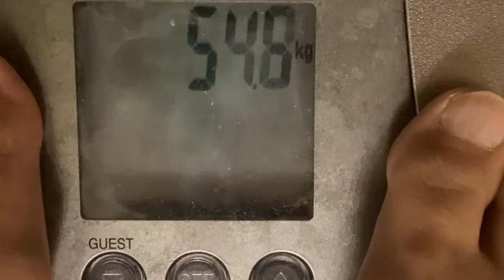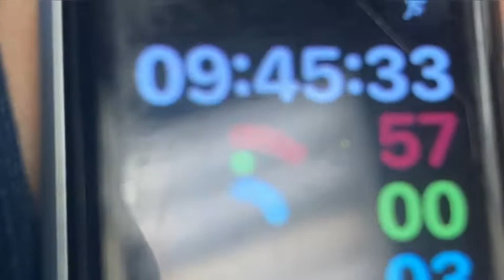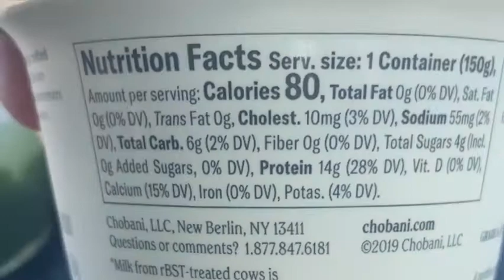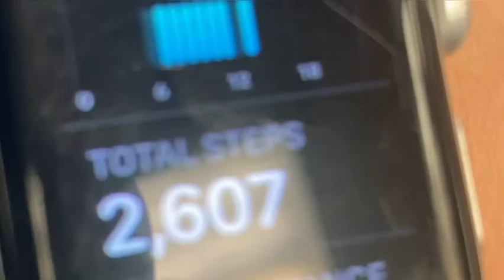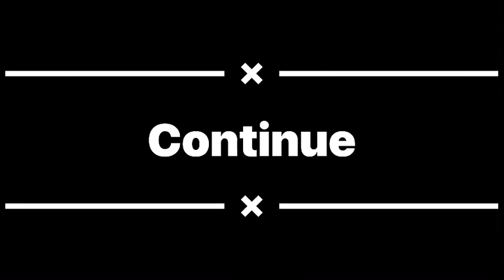My Diet Vlog Day 1 How I can change my body in 30 days/What I eat a day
【便秘改善・美肌GET】Eat, lose weight and be healthy with Oatmeal!

I gain my weight over the winter break, well I need to do to change my body.

What I have decided when I turned 50 was being healthy and enjoy living for the rest of my life.
However, at that time, I was too busy to have an extra time for myself and I was just living a day by a day.
Since we needed to stay and spend more time at home due to what is going on in the world, I needed to think what I really want for my life. I wanted to be healthy, but I still want to eat what I like. I like going to the gym, but I didn’t want to spend on the treadmill for a half hour everyday anymore.

Well, since I met oatmeal, my body has been changed. First, I go to bathroom every morning and I have not experienced constipation since I started eating oatmeal. My body condition has been well, and I feel light and energetic. I can active more and I can do more. I got a bonus gift as well. My skin got so soft and no acne at all. These benefits are because the oatmeal contains high fibers, high protein than any other grains, and rich vitamins. Thank you to the oatmeal.

オートミール、日本やフィリピンでかなり流行ってますね。実は私は自称オートミール女子です（いや、おばさんでした。すみません。。。）

オートミール食べ始めてから体の調子が劇的に変わりました。よく食物繊維が豊富って言われていますよね。本当です！声を大にして言います！本当です！今じゃオートミールを抜くと便秘になっちゃうくらい、オートミールを食べ続けていると快便です！

で、そのおかげで整腸作用があるのか肌も劇的に変わりました、ニキビや吹き出物が出なくなり、おばさんなのにツルツルです。年齢が年齢なので（アラフィフです）しわはありますがそれでもまだたまに娘の友だちから”お姉さん？”って間違われて喜んでいます。（テヘッ）

＊＊This recipe is super easy, simple, quick, healthy and delicious.

Do you want to learn how to cook easy & healthy fast-foods?

ご視聴頂きありがとうございます。健康的な体を作るためのレシピをアメリカから配信しています。

今コロナ禍の影響のため　世界中の皆さまが人生について色々と考える機会があるのではないでしょうか。

何をするにも基本は健康な身体。

体のことを考えた美味しくて簡単なレシピを紹介しています。

私の生活の基本はオートミールで良質な糖質を摂り美肌を作る。16：8ダイエットで身体をオートファジー化させ【若返る】に焦点を当てています。オートミールを毎日食べる様になってから10キロは軽く痩せました。体調はすこぶる良くここ何年も風邪や他に病気になっていません。私の食生活を参考にして頂いて身体改善して頂けたら嬉しいです。